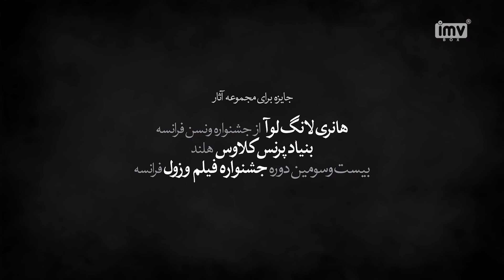Trailer, Rakhshan Banietemad, (SUB) | مسترکلاس کارگردانی رخشان بنی اعتماد | New Page - صفحه نو 🎬